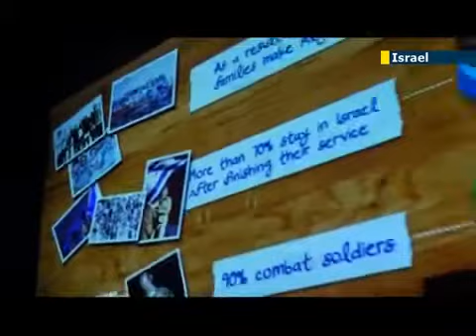Volunteers from US, Canada & Europe join ISRAEL IDF ~ ARMY!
Hundreds of new recruits joining the IDF from many countries!!  AM YISRAEL CHAI!!!  From Jewish News . . . . .